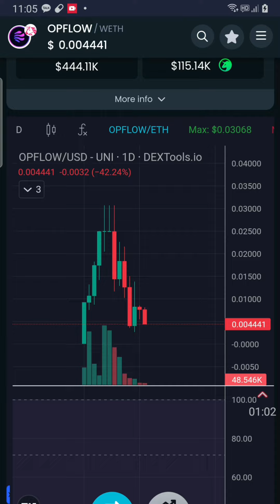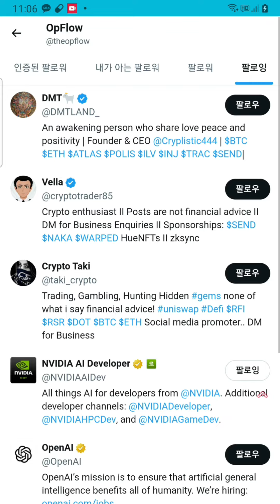OPFLOW ETH 엔비디아 AI OPEN AI PAAL AI 협업 시가총액 5억 거래소 상장 하면 10배 이상 상승 가능합니다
밈졸업 멤버쉽2기텔레그램방 정보입니다

투자는 본인 선택입니다 손실이 날수 있으니
최대한 신중히 검토하시고
챠트 고수님 있으니 오셔서 정보 받으시길
바랍니다
이시간 이후로 선물래퍼럴은 중지하며
멤버쉽으로 방을 관리하겠습니다
비트코인이 2000조가 움직이면서 본격적인
돈복사 시즌이 시작됐고 1기는 분들은
백만원이 었던 분들은  천만원이되고
천만원은 억대 시드가 마련되는 것들을
봐왔고 이번에 억대 만들어서 꼭 졸업하게 도와드리겠으니  많은 참여부탁드립니다
아 그리고 솔라나 si로 40만원으로 1억찍었던 분이
먼저 아쉽게 팔아서 ㅜㅜ 많은 분들이 있으니 불장전에 준비하셔서 졸업하시길 바라겠습니다

1기님들은 그대로 계셔도 되고 오셔서 활동해주셔도 됩니다

gme amc
zebec

sui wallet

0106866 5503  임X현 기업은행 후원계좌

1.갓비트헤지펀드 투자한곳 vc 벤처캐피탈이 들어간곳

2.도지코인 후예를 일론머스크가 트윗한것처럼

3.inu 개 동물 뜻인데 이것을 찿아라
시바이누

4.봉크 자손들을 찿아라
봉크 봉봉

5. 바이낸스 okx 투자한곳이나

6.시총이 1000만원~3000만원 이하인 종목을 찿아라

7코인수가 많아야 좋습니다

8.솔라나 밈중에서 미국에서 미는 코인 중국에서 미는 코인을

BCH

스택스

카스파 40배 3천원

XEN 있는데

파일코일

TIA

Immutable
IMX

BEAM
Beam

HNT
Helium
HNT
솔라나 헬리움채굴기

Osmosis

100배 ~1000배 노릴수 있지만 그만큼 위험 부담도 큽니다

DIMO
자동차로 코인 채굴 = 다이모

XVG

MOBILE

VTHO

Tia

inj

atom

kuji

osm0

Verge

Sei

mudai 이더

gmt

2024년1.3일부터 산타랠리 시작됨
1월초부터 빅게임 시작 떨어지는날보다

1년동안 코인오른다
2025년 4월까지

주기적소각

ㅡㅡㅡㅡㅡㅡㅡㅡㅡㅡㅡㅡㅡㅡㅡㅡㅡㅡ
폴리곤
gone
Jugni 폴리곤 창업자 고양이
수이 scb  사가밤
ㅡㅡㅡㅡㅡㅡㅡㅡㅡㅡㅡㅡㅡㅡㅡㅡㅡㅡ

시가